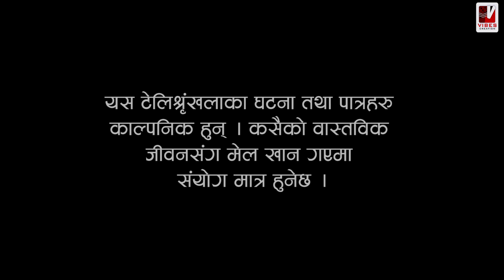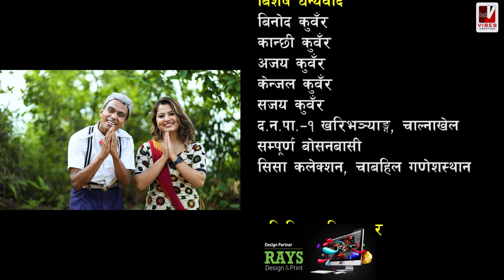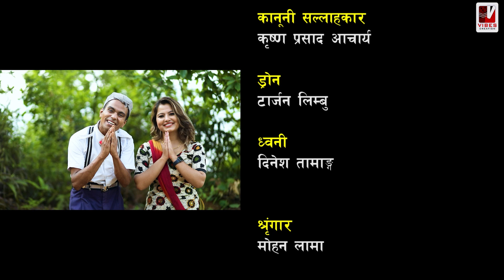Golmaal | Season 3 | Episode 12 | 3 June 2022 | Comedy Serial | Vibes Creation | Nepali Comedy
Golmaal | Season 3 | Episode 12 | 3 June 2022 | Comedy Serial | Vibes Creation | Nepali Serial.

Production: Vibes Creation Pvt. Ltd.
Advisor/Producer: Parshuram Rijal
Script/ Direction: Saroj Ghimire
Asst. Direction: Mahendra Dhakal
Legal Adviser: Krishna Prasad Acharya
Editor: Rajendra Manandhar
Camera: Pawan Bhujel
Aeriel Shot: Tarzan limbu
Makeup: Ganesh Acchami
Production: Sudarshan Khatiwada
Music/arrangement: Binaya Karki (Chhetri)
Singer: Rajeshpayal Rai
Logo Animation: Kumar Shah

Artists:
Sushil Pokhrel
Alish Rai
Namaste Diwakar Ghimire
Saya Bhandari
Saroj Ghimire
Resham Budhathoki
Saya Bhandari
Aakriti Neupane
Mahendra Dhakal

Special Appearance: Zimbey Rai